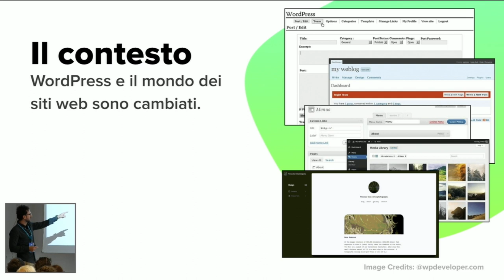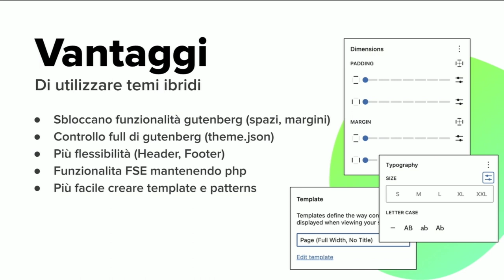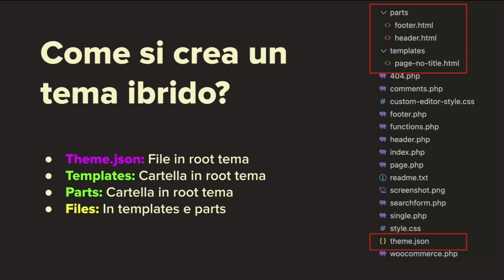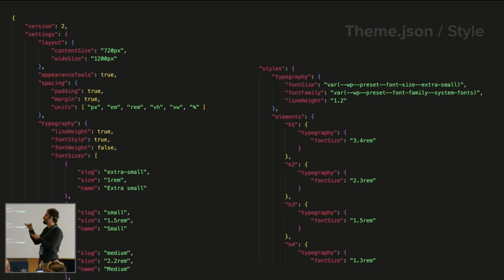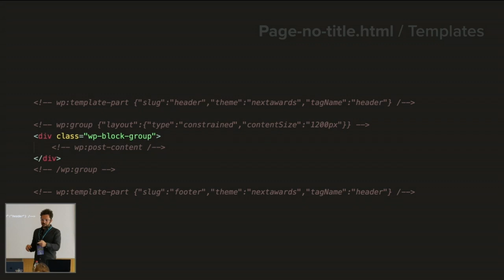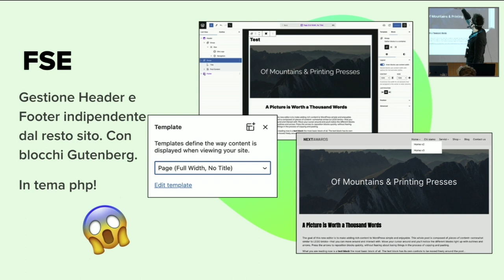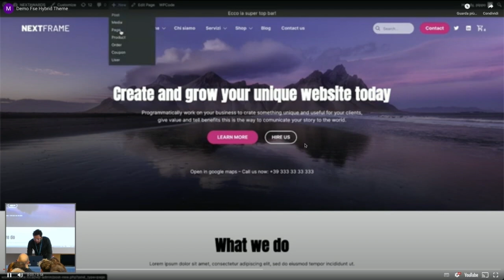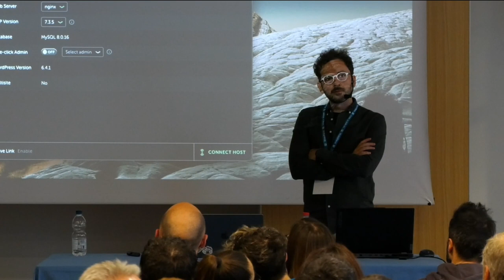Temi ibridi: un nuovo modo di fare siti in modo efficiente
Nel mondo in continua evoluzione del web design e dello sviluppo WordPress, la ricerca di soluzioni efficaci e flessibili è sempre al centro dell’attenzione.

Il mio intervento al WordCamp “Temi ibridi: un nuovo modo di fare siti in modo efficiente” esplorerà l’entusiasmante concetto di “temi ibridi” e come questa innovativo approccio stia impattando il modo in cui progettiamo e sviluppiamo siti web.